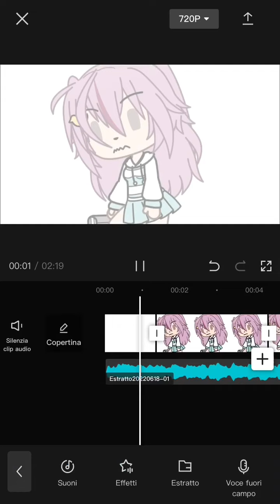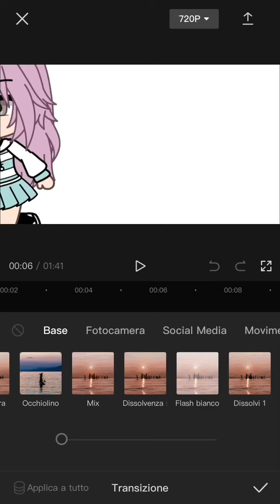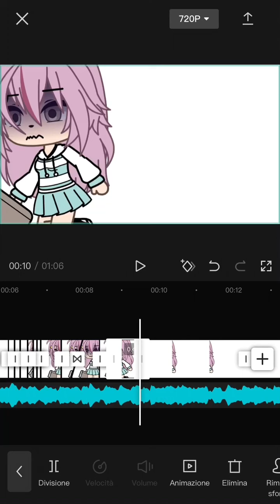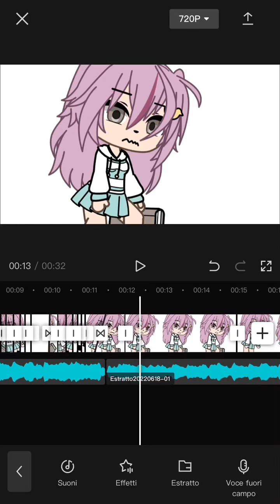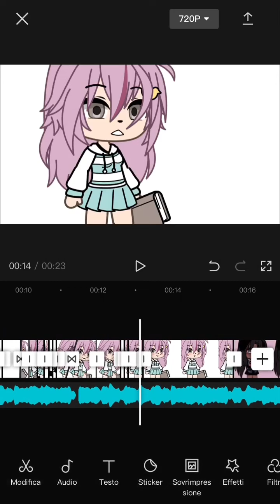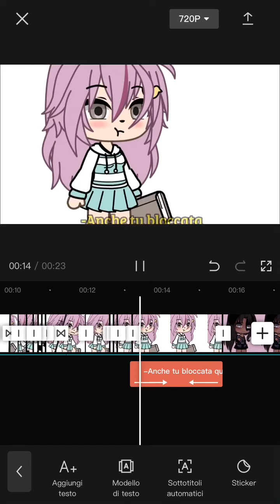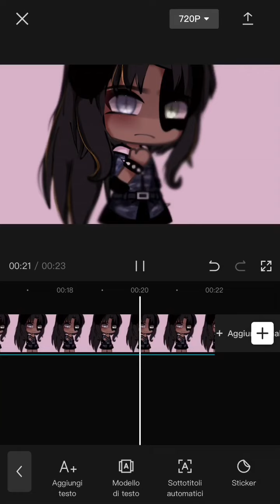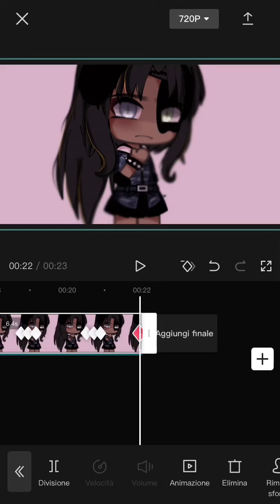~~💘Come utilizzare i chroma key di cap cut!💘~~Gacha life tutorial😃